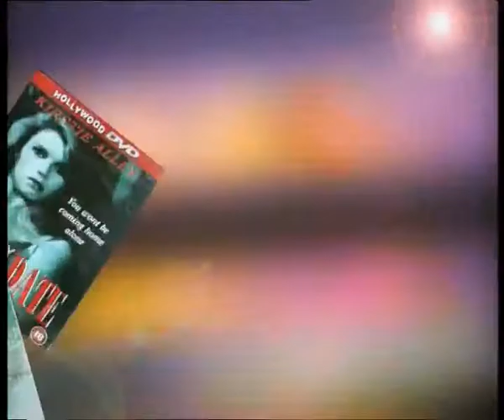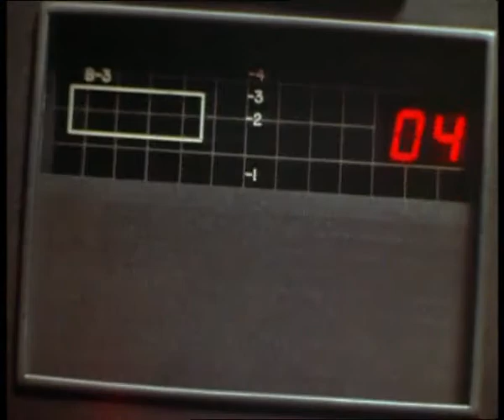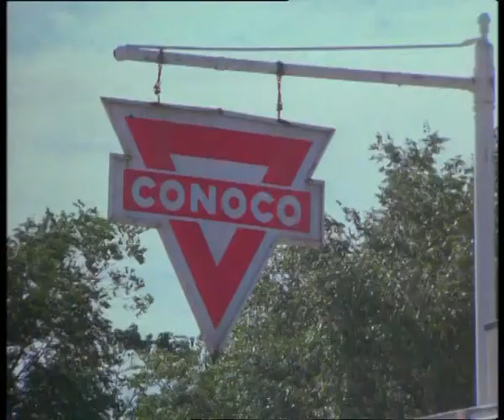THE MAKING OF NIGHTMARE AT NOON (Part 1)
The occasion:  Nico Mastorakis' classic action/horror, released for the first time on BluRay from MGM and Shout!Factory. An expose of the real nightmares behind this movie, the accidents, the arrests, the scandals. And how the action and effects scenes were filmed.